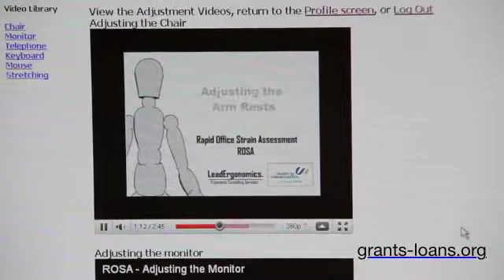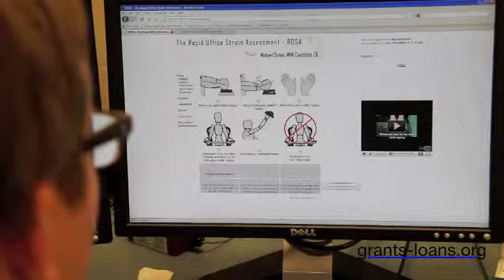$6,000 in government money to conduct research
-- $6,000 was received from the government in the form of grants to conduct research and develop the ROSA web site.

This recipient got funding because they took the first step and contacted our Centre to learn about their funding options.